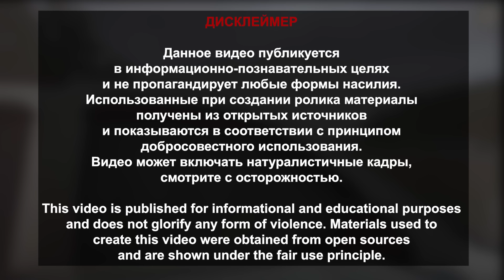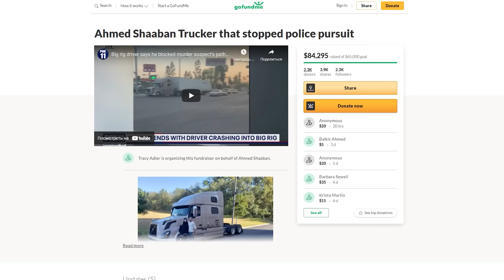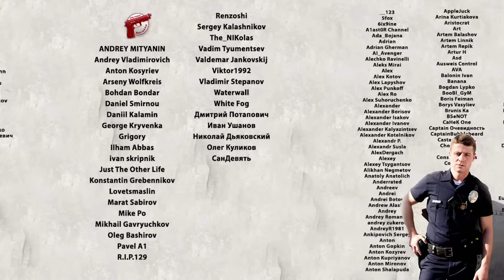Погони полиции: 101 пит-маневр [Выпуск 51]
Музыка
• Интро - Wontolla - Are You With Us
• Аутро - Area_Code_51-Hook_City

Сегодня с нами вновь «Погони». Продолжая прислушиваться к вашим пожеланиям и идеям, мы пробуем реализовывать их по мере возможности.

Начнем сегодняшний выпуск с Калифорнии. Темекула – курортный город с почти 115 тысячами человек населения на юго-западе округа Риверсайд, чуть менее чем на половине пути из Сан-Диего в Лос-Анджелес.
Именно здесь, вблизи пересечения Клинтон-Кит- и Митчелл-роуд , около 17:30 6 апреля 2021 года помощники шерифа округа Риверсайд остановили черную «Тойоту Такому», двигавшуюся с нарушением установленного лимита.
Проверив водителя по базе, полицейские выяснили, что 35-летний Майкл Калеб Рид (Michael Caleb Reed) подозревается в убийстве 40-летнего Майкла Льюиса  в Ойлдейле, округ Керн. Но поделиться находкой с нарушителем они не успели: «Такома» с водителем и тремя пассажирами в салоне покидает место остановки – начинается погоня.

Отправляемся в штат Джорджия и расположенный к северу от его столицы и взглянем на погоню полиции Атланты, город Камминг . Число жителей города насчитывает примерно одну сороковую от четвертьмиллионного населения округа Форсайт, административным центром которого он является - около 6 500 человек. В связи с этим департамент полиции Камминга имеет всего 27 сотрудников, 18 из которых под присягой, при этом восемь из общего числа работают на частичной занятости. В случае необходимости порядок на улицах им помогают обеспечивать сотрудники в разы более крупного Офиса шерифа округа Форсайт, уже знакомого вам по выпуску №26, вышедшему на канале в конце августа 2020-го. Полицейских погонь.
12 апреля 2021 года в диспетчерскую службу офиса шерифа поступил звонок от неравнодушного гражданина. Он сообщил о «Додже Чарджере» черного цвета с номерными знаками штата Аризона, водитель которого выбросил подозрительную сумку возле автостоянки. Вызов сразу же получил особый статус “Быть начеку” из-за подозрений в том, что находившиеся в автомобиле могли быть причастны к произошедшей незадолго до этого в городе серии краж.
Вскоре сотрудники агентства обнаружили седан на Атланта-роуд , при этом его водитель пользовался мобильным телефоном без устройства хэндс-фри, что само по себе является правонарушением и основанием для остановки автомобиля. «Додж» занимает место на парковке торгового центра «Мерчантс Сквэр», когда крузеры останавливаются позади него.

Далее у нас по курсу погоня из Микэнопи, Флорида. Население расположенного в округе Алачуэ городка, согласно наиболее актуальным данным, составляет чуть более 600 человек. Примечателен он тем, что при передаче Флориды Испанией Соединенным Штатам в 1821 году, недавно построенная деревушка Микэнопи стала первым отдельным населенным пунктом США на новых землях.
Примерно в 10:12 утра 1 апреля 2021 года помощник шерифа округа Алачуэ Шон МакГиган , контролирующий безопасность движения в районе I- 75-го  и 234-го шоссе округа , замечает «Шевроле Субурбан» 2007-го модельного года. Проигнорировав стоп-линию на съезде с магистрали, нарушитель за рулем внедорожника оказывается на встречной полосе дороги местного значения.
«Немного» удивленный увиденным МакГиган активирует световые и звуковые спецсигналы крузера, сигнализируя водителю требовании остановки. Сигналам оказывается уделено едва ли больше внимания, чем стоп-линии: проехав через парковку «Тайт-Бара», нарушитель пытается скрыться. Начинается полицейская погоня.

Ну и напоследок – в очередной раз приграничные районы Нью-Мексико. В 2016 году избиратели штата проголосовали за внесение поправок в местное законодательство, дающее судьям возможность не только аргументированно отказывать в возможности выхода под залог тем подсудимым, кто могут представлять общественную опасность, неправомерно повлиять на ход судебного разбирательства или скрыться от правосудия, но и наоборот – выпускать из тюрем без внесения обеспечения тех, кто не несет подобных рисков, либо совершил не самое серьезное преступление и не имеет возможности найти средства для уплаты залога.
Округ Дона-Ана , 28 августа 2020. Около 8 утра сотрудники местного офиса шерифа обнаружили пикап с прицепом, двигающийся на север по 28-му шоссе штата. Согласно имеющейся информации, оба транспортных средства были угнаны у законного владельца. В момент, когда сотрудники агентства включаются в погоню, за рулем краденого автомобиля находится 28-летний Луис Франко , житель города Лас-Крусес . Ровно за две недели до этих событий он был выпущен из тюрьмы после попытки скрыться от полиции за рулем другого угнанного автомобиля.